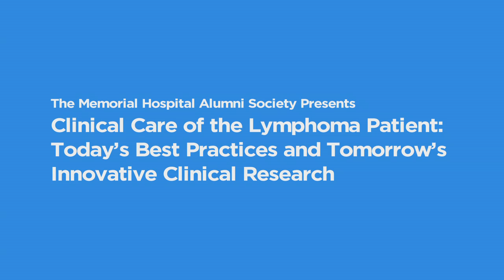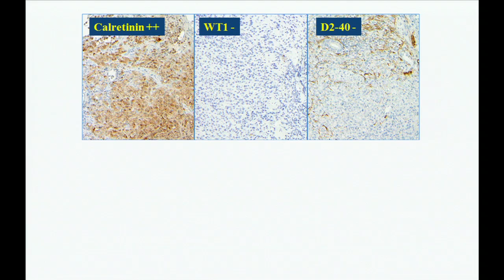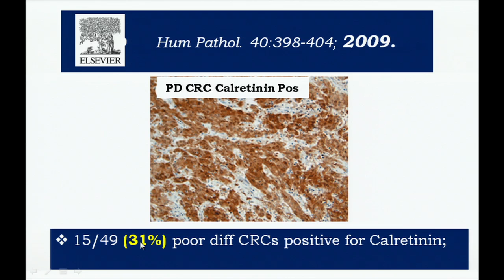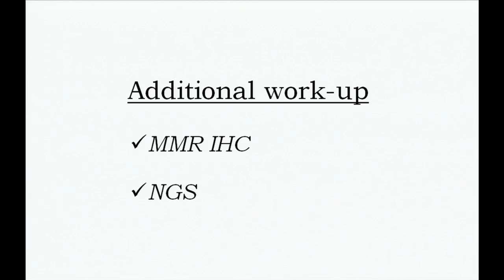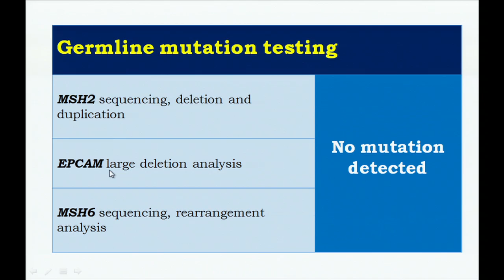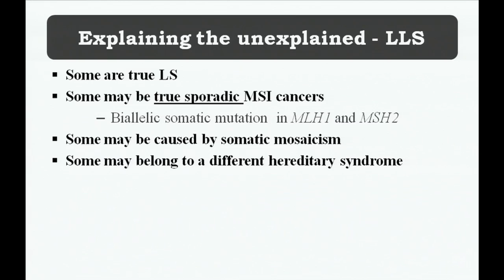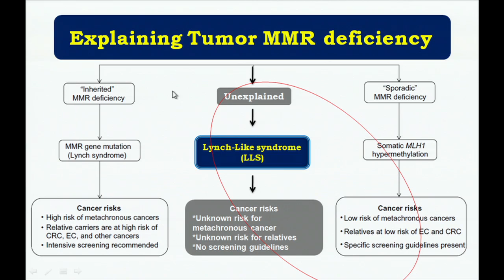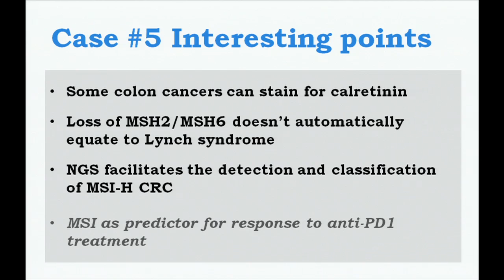2016 MSK Alumni Conference - Jinru Shia, MD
Jinru Shia, MD
Anatomic Pathology Slide Seminar
Case 5